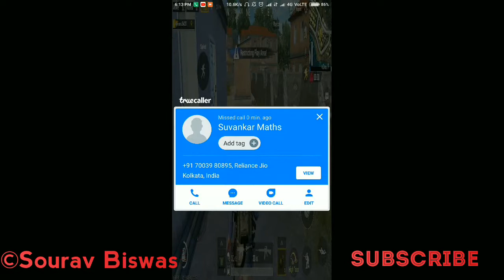PUBG Mobile | Gameplay